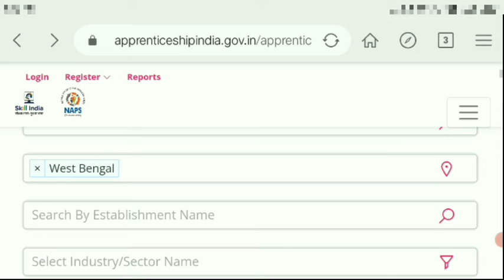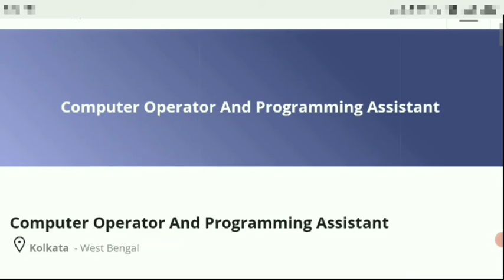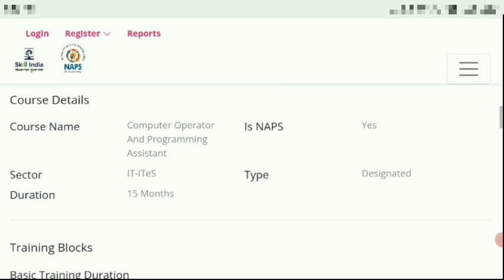ফ্রীতে ট্রেনিং দিয়ে দমদম এয়ারপোর্টে কর্মী নিয়োগ।। AAI Kolkta Recruitment 2021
Hi Everyone,

Official Notification-

                         🙏Your Queries🙏
1.west bengal job vacancy 2021
2. wb govt jobs 2021
3. wb aai recruitment 2021
4.west bengal dumdum airport recruitment 2021
5.west bengal dumdum airport free training 2021
6. airport authority of india kolkata vacancy 2021
7. jobs in kolkata
8. kolkata airport staff recruitment 2021